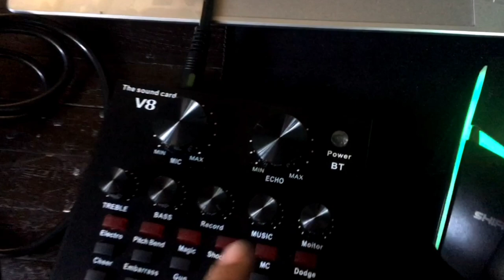BM- 800 Condenser Microphone with V8- Soundcard | Unboxing + Setup + Audio test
Click FHD / HD/ 1080p/ 720p for good and quality video♥️